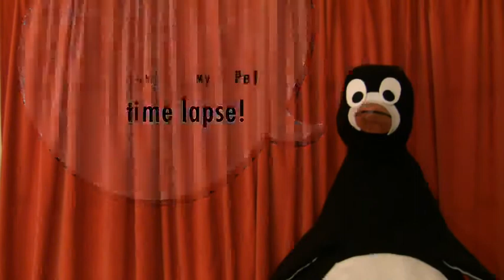How Oscars thank you speeches ought to be!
Jennifer Heller receives an Oscar for her Van Gogh My Pet time lapse video.

Thanks to Halleck for the cheering noise.